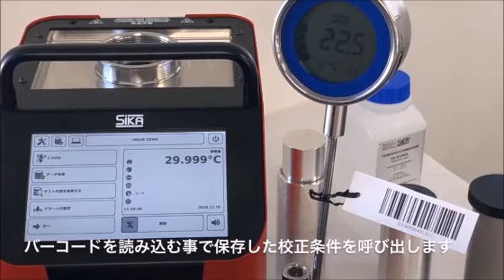温度校正器 TP Touchシリーズ バーコード管理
従来の PID 制御ではなく、航空宇宙産業に於ける最新計算アルゴリズム”ロケットコントローラー”を採用しております。このロケットコントローラーで温度制御を行うことで、市場で最も早く、安定した温度校正が可能です。また、タッチパネル操作や無線コントロールで校正時間を大幅に短縮することができるのも特長のひとつです。